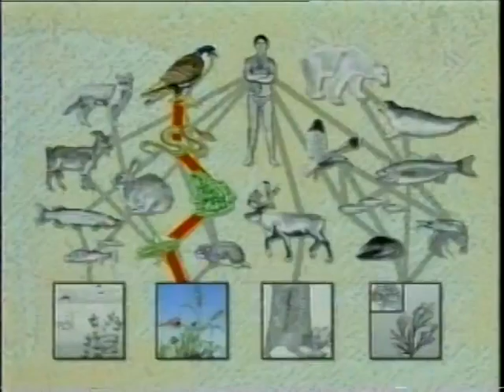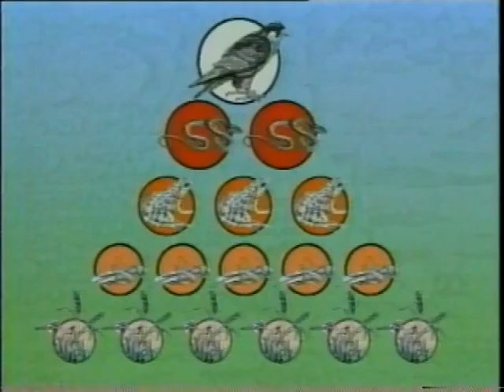COC-CONCENTRAÇÃO DE POLUENTES-ARTHUR SIMÕES